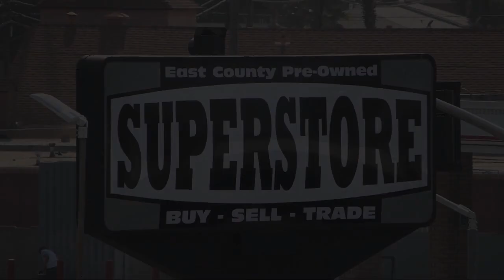2013 Lexus ES 350 Sedan San Diego Carlsbad National City Chula Vista Alpine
2013 Lexus ES 350 Sedan Stock Number: 230037 Vin:JTHBK1GG2D2052346.

327 El Cajon Blvd.